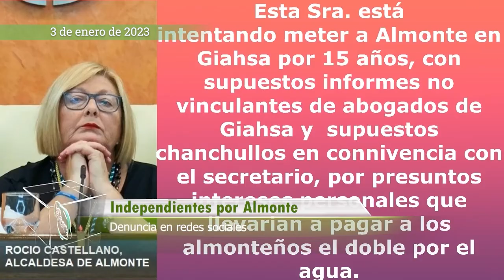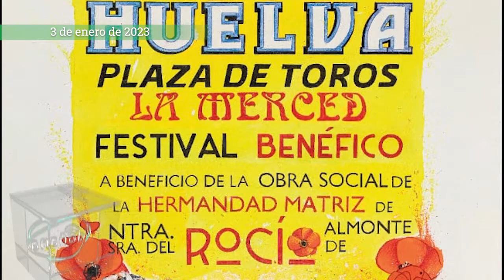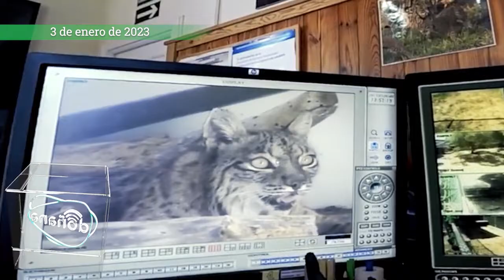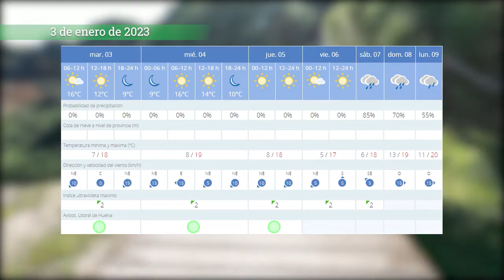Resumen de medios 3 de enero de 2023